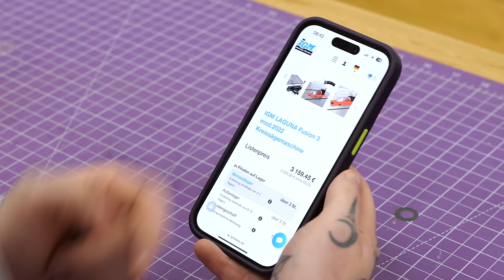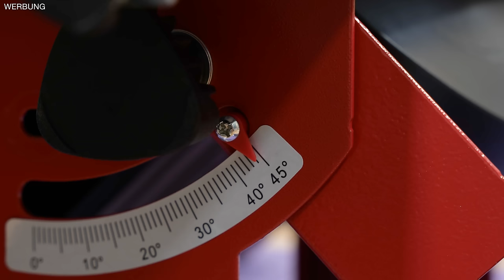TISCHKREISSÄGE von EINHELL für 89 EURO: Ich sag's ungern, aber diese Säge ist... 🫣 | Jonas Winkler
Du bist auf der Suche nach einer guten Tischkreissäge für deine Werkstatt - und zwar für wenig Geld? Ich habe die Einhell TC-TS 200 für 89,99 Euro gekauft und für euch getestet. Doch wie gut ist diese günstige Tischkreissäge wirklich? Spoiler: DAS hab ich so definitiv noch nicht gesehen!

*Hier findest du das Caramba Super Plus Premium Multi-Öl Eco und viele weitere Produkte von Caramba